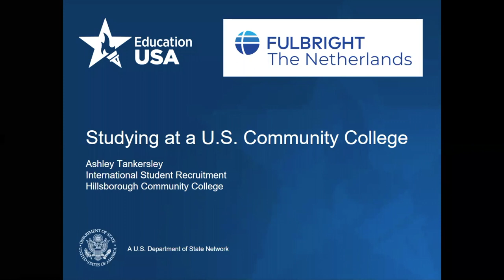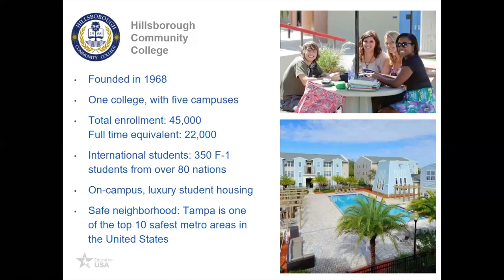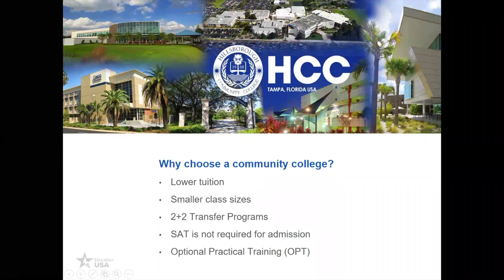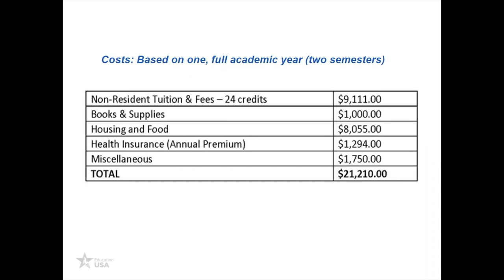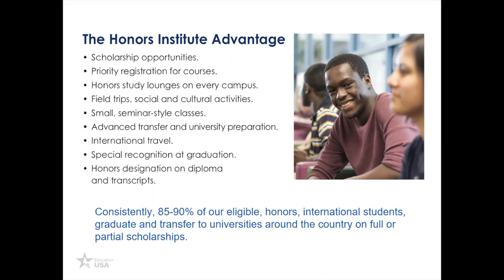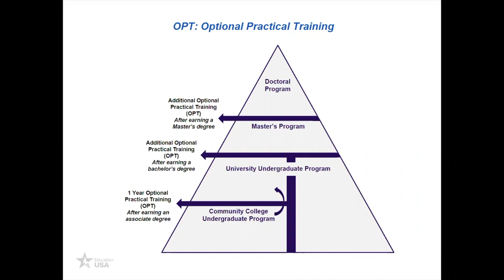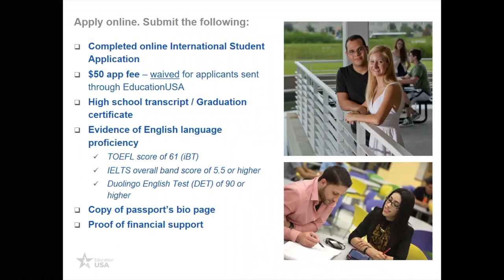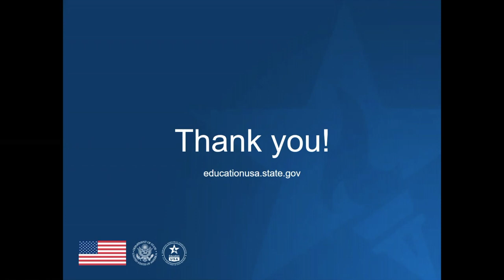Studying at a Community College with Hillsborough Community College